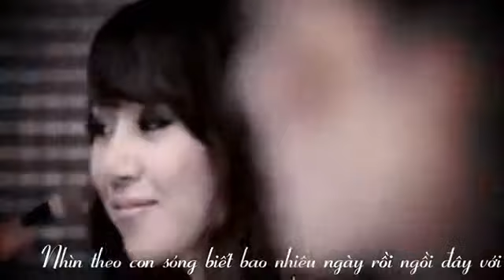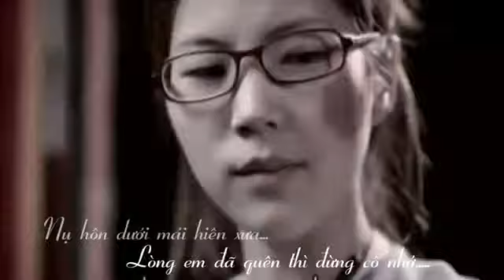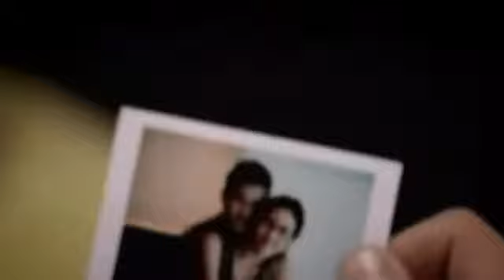[MV HD] Phải chi lúc trước anh sai - Mr.Siro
ĐH Mỏ Địa Chất